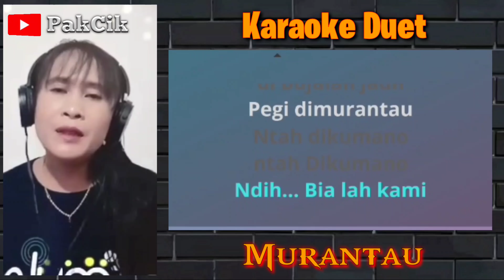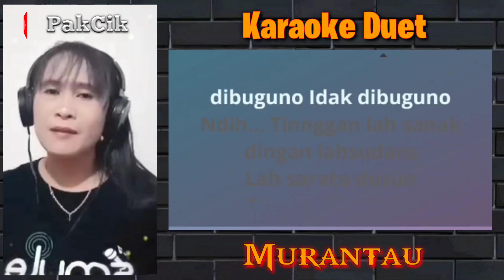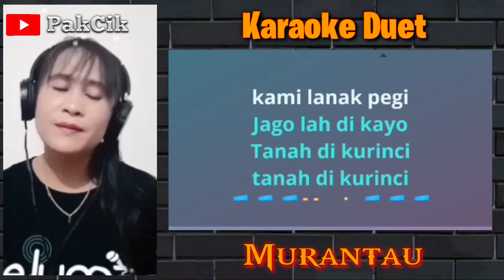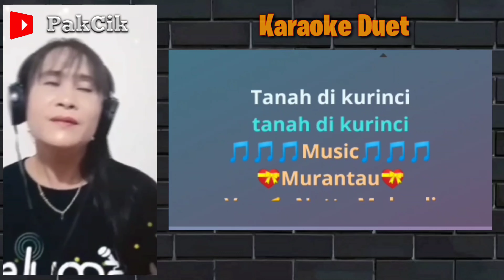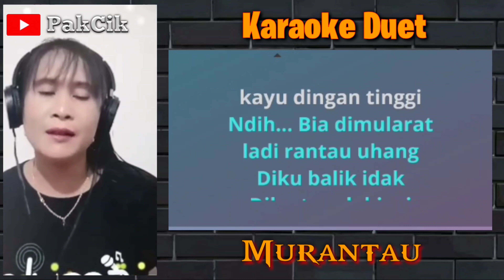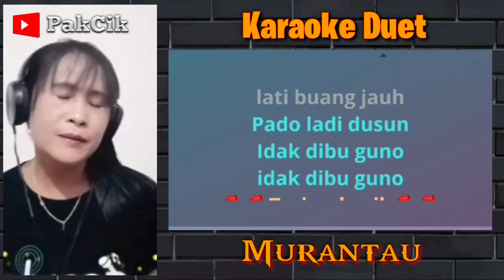LAGU KERINCI - MURANTAU - KARAOKE DUET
Karaoke Duet

MURANTAU
Cipt.
Voc. Netty Mulyadi
Arr.

Karaoke duet bersama penyanyi aslinya

Murantau (Link) Video Original

Request By PakCik Channel